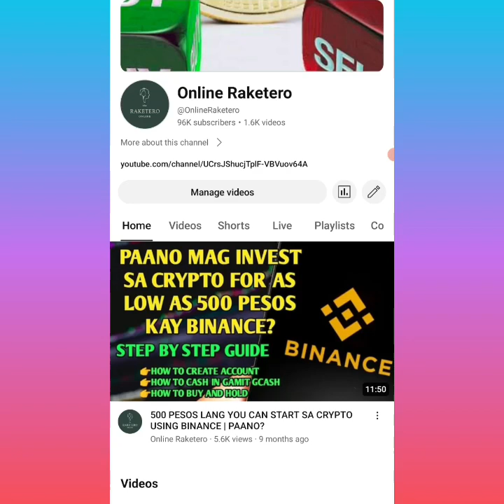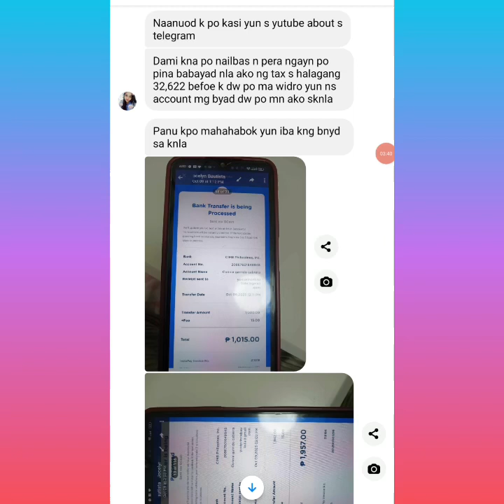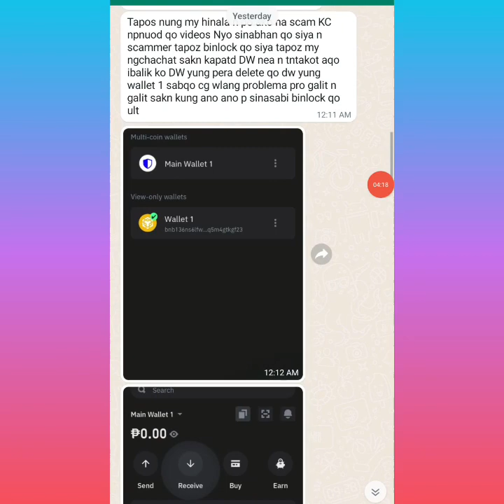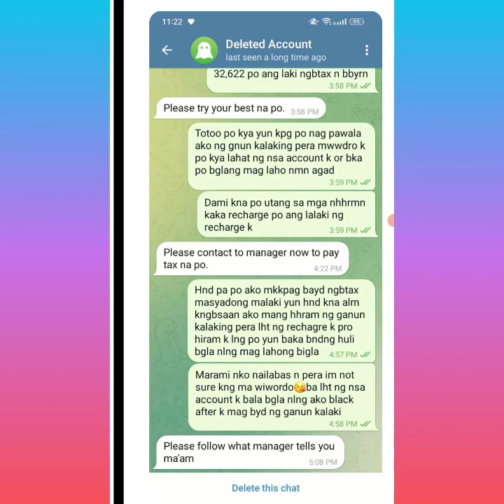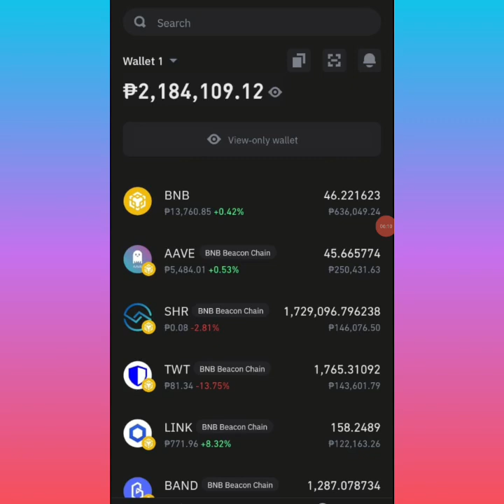2.1 million pesos sa Trust wallet Mawithdraw ba? | Kaso lang🥺